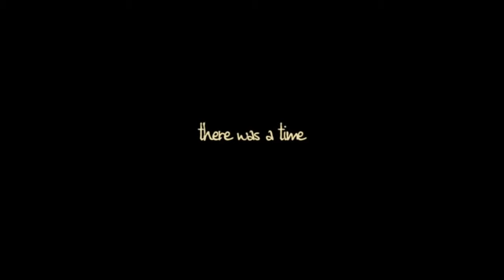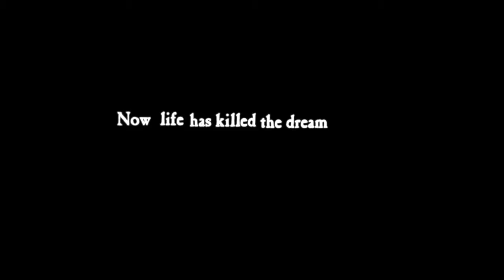Recreación fuente de las épocas y literatura (Siglo XIX)